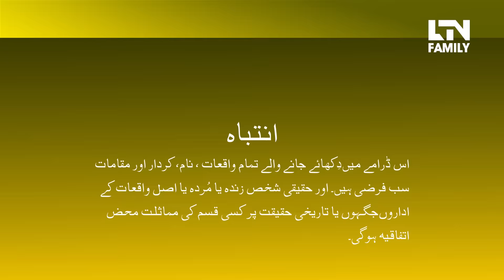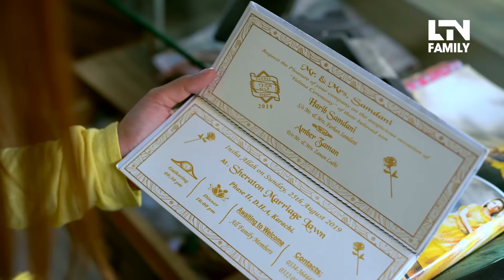EMAAN (ایمان) - Episode 54 [English Subtitles] - Zainab Shabbir, Usman Butt, Wahaj Khan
CAST: Zainab Shabir, Usman Butt, Wahaj Khan

Directed By: M. Ashar Asghar
Executive Producer: M. Abid Sheikh
Written By: Sameera Khan
Produced By: Farhan Ali Rizvi
& Mujahid Ali Asghar

Watch "Emaan" every Monday at 8:00 PM, only on LTN FAMILY.